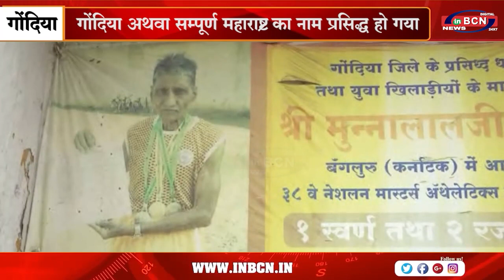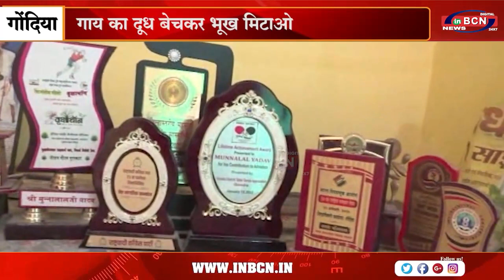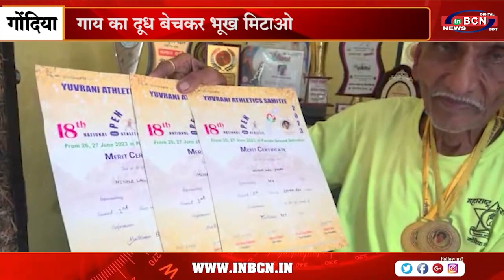81 साल की उम्र में जीते 3 गोल्ड मेडल....INBCN NEWS